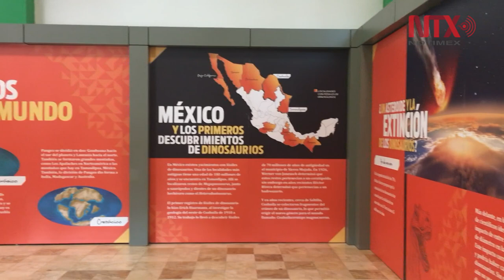Dinosaurios, una puerta para impulsar a la juventud al estudio de la ciencia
El mecatronix de un T-rex gigante y seis réplicas tamaño natural de fósiles, asombran a infantes, jóvenes y adultos que visitan la exposición “Dinosaurios Ahora”.